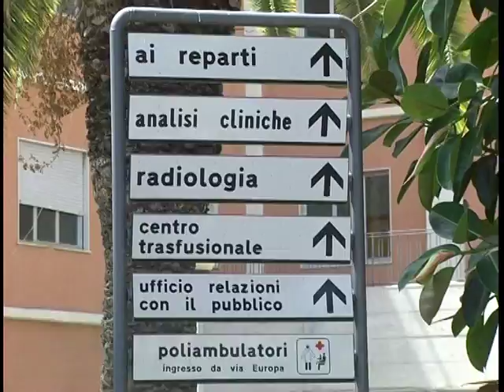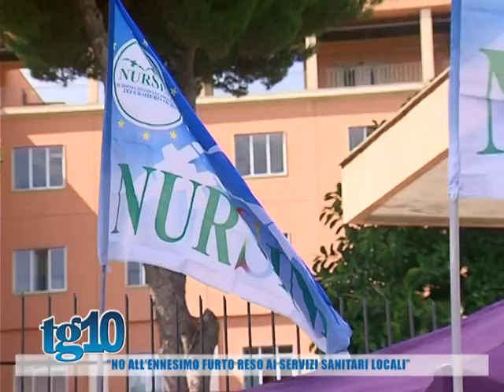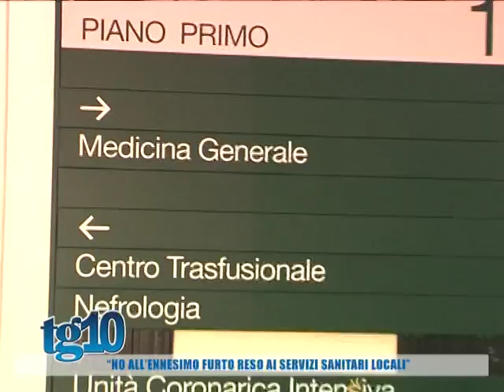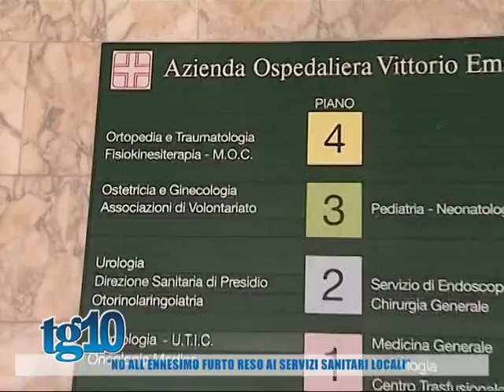''No all'ennesimo furto reso ai servizi sanitari locali''